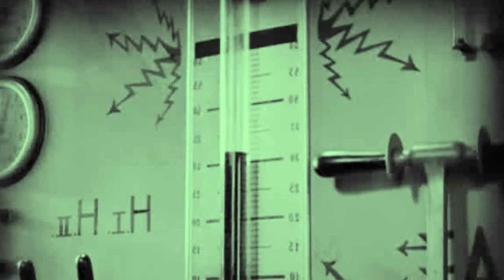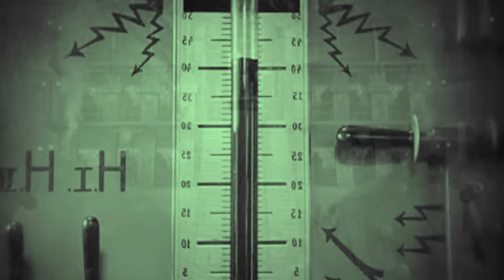Dub Presidents - Dystopians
Dub Presidents 2016
Dystopians produced by Dave Doma & Dan Guaiser (2016)